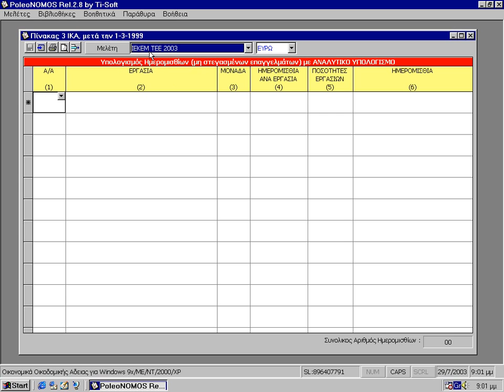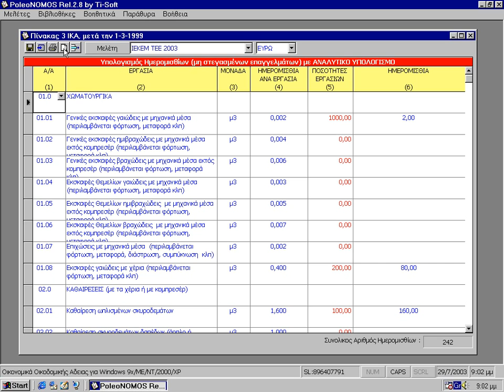Video 8 από 17, μαθήματα PoleoNOMOS, πίνακας 3 ΙΚΑ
Παρουσιάζεται ο τρόπος συμπλήρωσης του πίνακα 3 του ΙΚΑ στο πρόγραμμα PoleoNOMOS